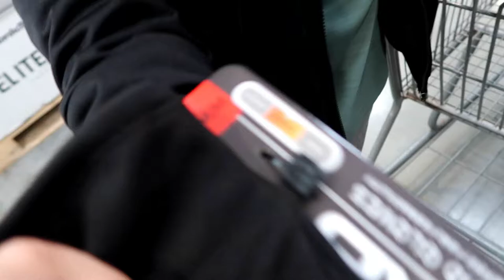LOST FOOTAGE #2 Winter 2019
Never seen footage from Winter 2019!

Welcome to 5timesthefun familyvlog !!

THE KIDS!